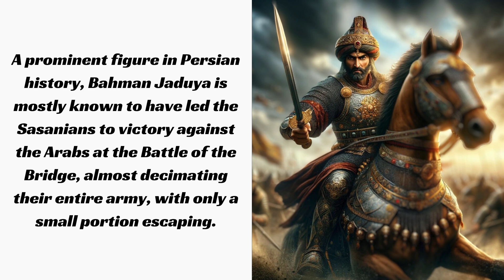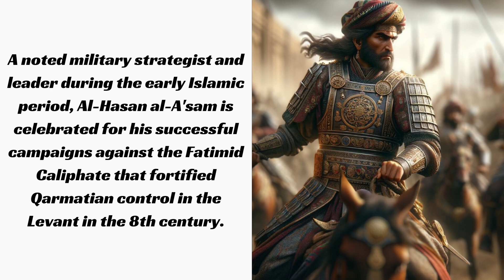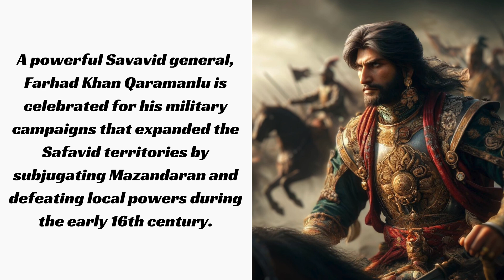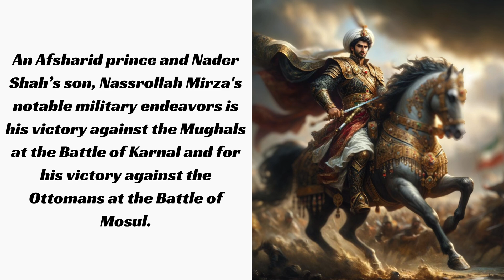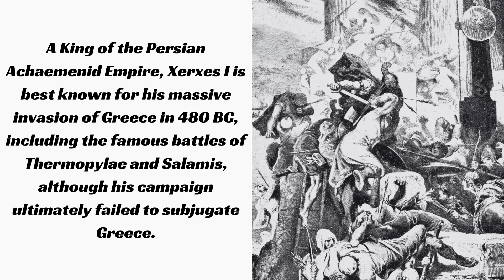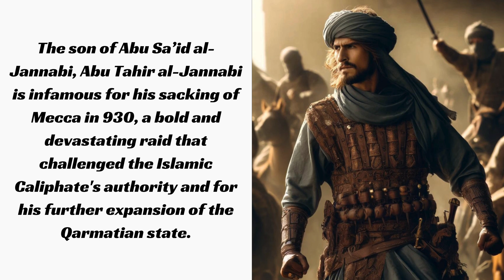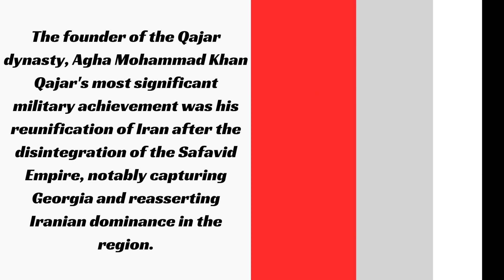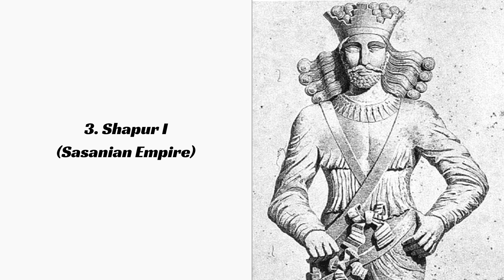Ranking the Top 50 Greatest Persian Empire Generals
This list will contain generals who aren't necessarily persian but served persian empires or worked directly under them.

1. Cyrus the Great
2. Nader Shah
3. Shapur I
4. Abbas I
5. Ardashir I
6. Ismail I
7. Shapur II
8. Khosrow I
9. Darius I
10. Nabedes

11. Agha Mohammad Khan Qajar
12. Bahram Chobin
13. Ismail Samani
14. Kavad I
15. Abu Sa'id al-Jannabi
16. Abu Tahir al-Jannabi
17. Tahir ibn Husayn
18. Wahrez
19. Harpagus
20. Azarethes

21. Xerxes
22. Xerxes I
23. Bahram V
24. Farrukhan the Great
25. Cambyses II
26. Artaxerxes III
27. Ya'qub ibn al-Layth al-Saffar
28. Tahmasp I
29. Shah Ghazi Rustam
30. Nassrollah Mirza

31. Jalal al-Dawla Iskander
32. Hormizd II
33. Megabyzus
34. Allahverdi Khan
35. Shahrbaraz
36. Shahin Vahmanzadegan
37. Farhad Khan Qaramanlu
38. Wandad Hurmuzd
39. Farrukhzad
40. Shapur of Ray

41. Sukhra
42. Ali I
43. Al-Hasan al-A'sam
44. Bahram Gushnasp
45. Shapur Mihran
46. Tamkhosrow
47. Nachoragan
48. Mazyar
49. Shahriyar I
50. Bahman Jaduya